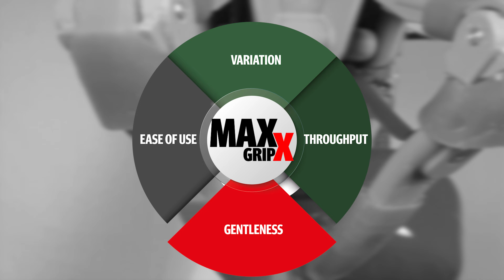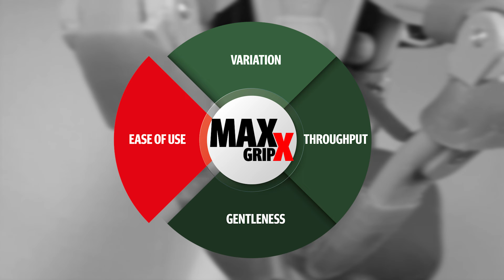MAXX Grip - Warehouse Automation KPI's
The new MAXXgrip from The Gripper Company has four Key Performance Indicators

Throughput

Variation

Gentleness